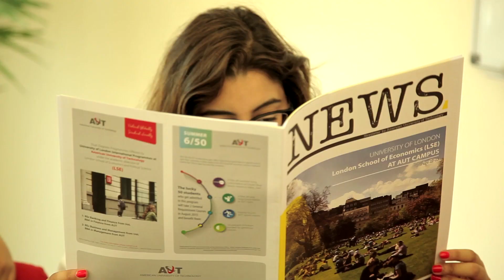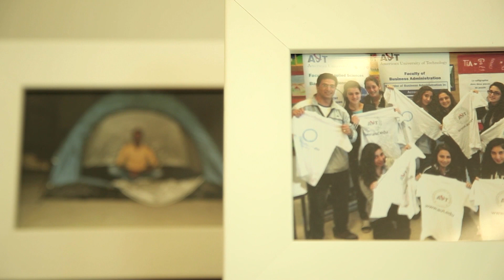We're Ready - AUT Grad 15